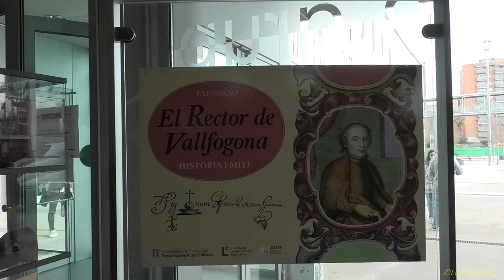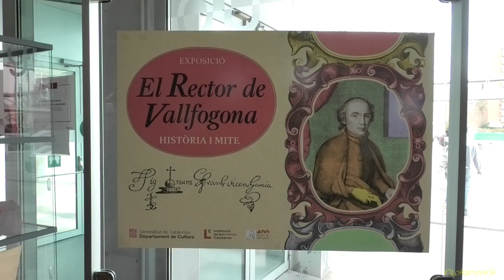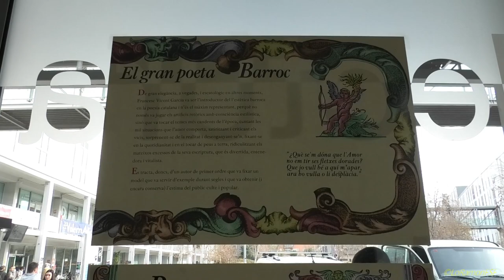Dona, eros i santedat univers femení en obra Vicent Garcia i el Barroc català» .Biblioteca URV Tgn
Tarragona
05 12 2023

Organitzadors

Direcció científica:
Francesc Massip (URV), Eulàlia Miralles (UV. IIFV), María Morrás (UPF), Albert Rossich (UdG. ILCC / IEC / RABLB) Pep Valsalobre (UdG. ILCC), Joan Ramon Veny (UdL).

Organitza:
LAiREM-Nexus 2021 SGR 00970 (Departament de Filologia Catalana, Universitat Rovira i Virgili & Departament d'Humanitats de la Universitat Pompeu Fabra). Amb la col•laboració de la Universitat de Girona (Institut de Llengua i Cultura Catalanes i els projectes PID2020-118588GB-I00, 2021 SGR 01147), la Universitat de València (Institut Interuniversitari de Filologia Valenciana, Departament de Filologia Catalana i projecte VaHiFO de la GVA CIAICO/2021/262), la Càtedra Josep Anton Baixeras de Patrimoni Literari Català (URV), el Projecte I+D MUDANZA (PID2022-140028NB-100), i de la periodista Cinta S. Bellmunt (URV).

Comitè Científic:
Kenneth Brown (Universitat de Calgary, Alberta-Canadà), Sergio Bullegas (Università di Cagliari), Licia Buttà (URV), Roger Friedlein (Ruhr-Universität Bochum), Natasha Leal (Università Federico II. Napoli), Estrella Massip (Universitat d’Ais de Provença/ Marselha), Marina Navàs (Universitat de València), Veronica Orazi (Universitat de Torí), Joan Peytaví (Université de Perpignan. Via Domitia), Valentina Ripa (Università di Salerno), Biel Sansano (Universitat d’Alacant), Donatella Siviero (Università di Messina), Giovanni Strinna (Universitat de Sàsser), Xavier Vall i Solaz (Universitat Autònoma de Barcelona).

Tex:
Organitzadors
Vídeo: